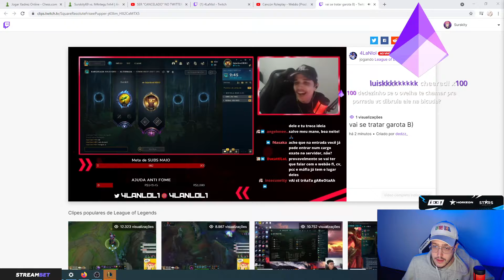SURSKITY QUEBRARIA O OVELHERA NA PORRADA? - Surskity stream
★Streamer: Roxinha/surskity
-- -- -- -- -- -- -- -- --  Descriçao -- -- -- -- -- -- -- -- -- -- -- -- -- -- -- -- --

★Twitter pessoal:PereiraGplaylol
-- -- -- -- -- -- -- -- -- -- -- -- -- -- -- -- -- -- TAGS -- -- -- -- -- -- -- -- -- -- -- -- -- --
leagueoflegends​clips
clips​ lol
dudu​duelista
jean​mago
jean​mage
keio​psicopata
jean​mago
jean​mage
lol​clips
clips​leagueoflegends
highlights​ lol
live​lol
lol​live
live​leagueoflegends
league​oflegends live
ranger​ tiltado
titan​ gragolandia
trava​ lol
videos​ lol
lives​ engraçadas
jean​magoyasuo
jean​ mago montage
brtt​cblol